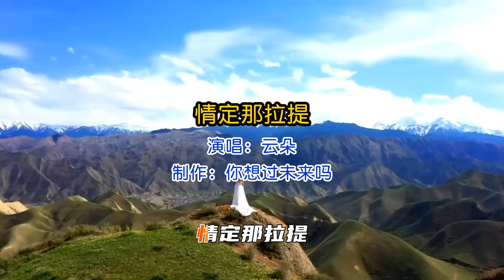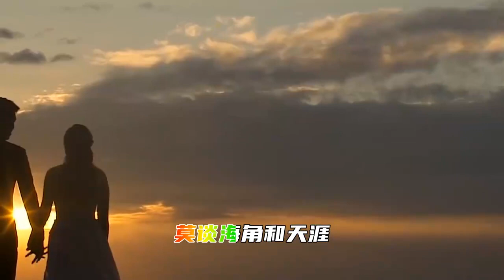云朵《情定那拉提》MV天籁般的歌声，带你欣赏美丽的那拉提草原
Love Nalati. 云朵《情定那拉提》MV，天籁般的歌声，带你欣赏美丽的空中草原—那拉提草原。